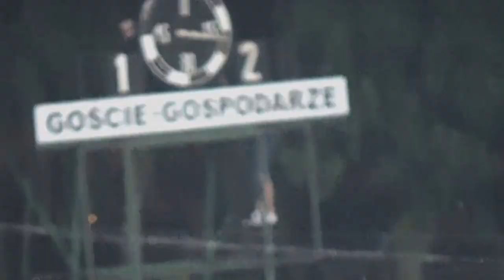Wycinek GKS Katowice - Wisła Puławy 2:1 9.09.2016